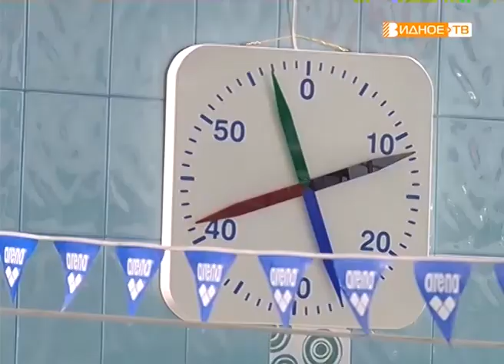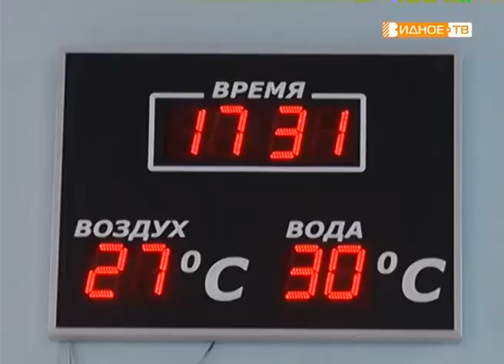"Татьянин день" - Татьяна Захарова, тренер по плаванию бассейна "Дельфин"